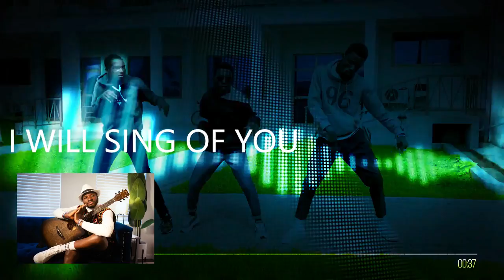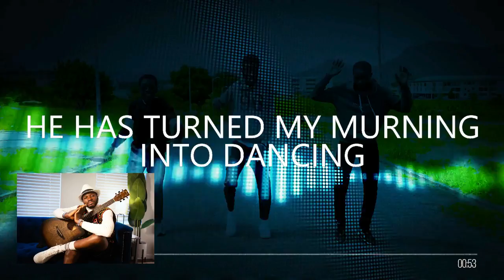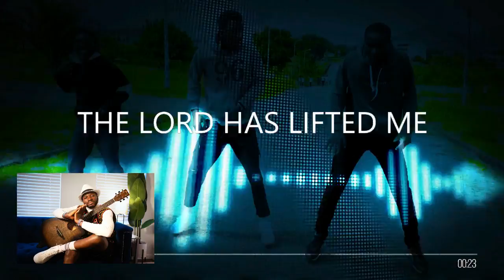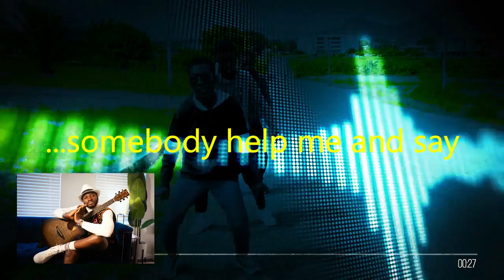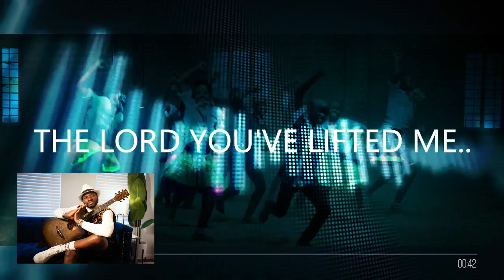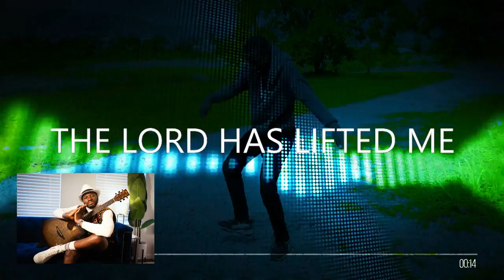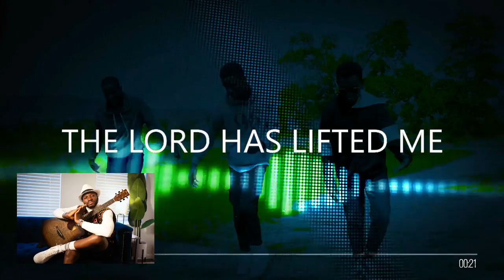I WILL SING hallelujah🔥🙏- FRANK ZURU (Official Lyric Video )(Restoration Album )Hot praise.🔥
Official Lyrics Video of massive hit single ' HALLELUJAH' by @FRANKZURU from the tables of Zuru Nations. This single was inspired from a place of Thanksgiving in reverence to God for all he has done for him and those around the world. Anytime you are depressed or worried dance to this Hallelujah song and be blessed, I pray for open doors, share and be blessed.

👉Follow Frankzuru / Zurunations